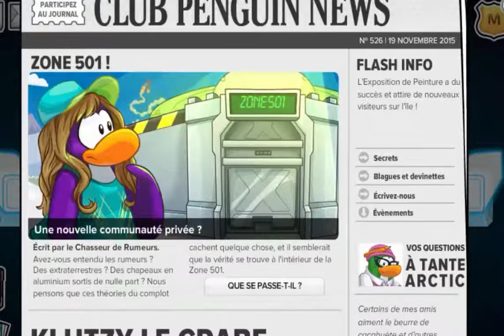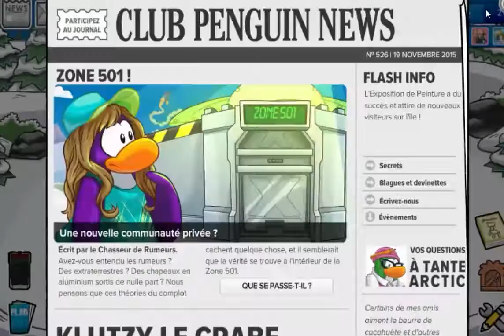ZONE 501 OPÉRATION CRUSTASE | Club Penguin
Salut tout le monde ! aujourd'hui on se retrouve pour une nouvelle vidéo !
Alors voici mon adresse mails pour m'envoyer vos videos photo drôles !

Bon visionnage !